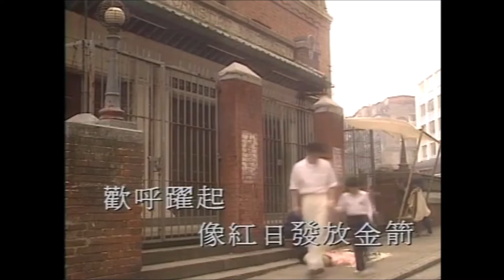旺角羅文歌舞團 尖沙咀碼頭 羅記 當年情 2019.8.4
定於8月25日星期日 在旺角倫敦大酒樓舉辦餐舞會  每位 250 元  訂座電話  56170007  三點開始K歌娛樂